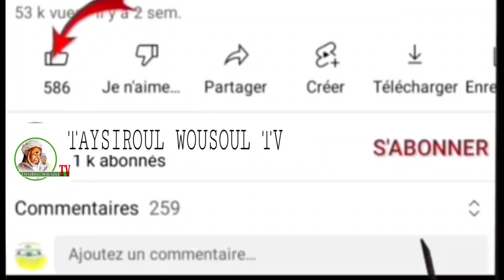Dars kasifoul albasi n°27 avec oustaz elhadji thiam dit Moustapha Gueye 2